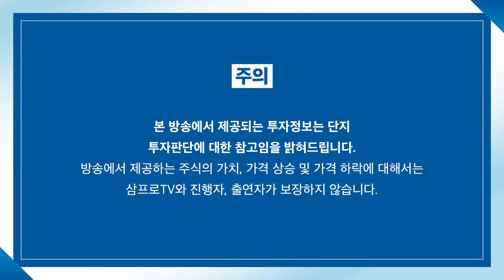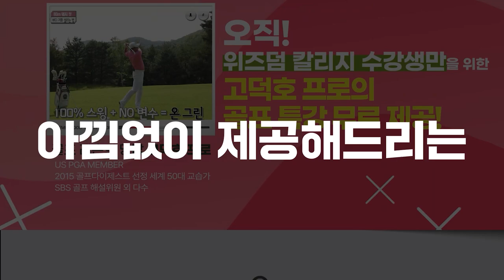[뉴스3] 미 10년물 국채 수익률, 4년만에 3% 돌파